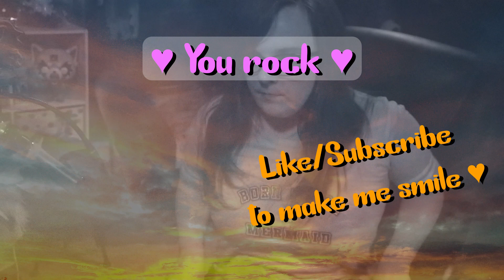ERB Alexander the Great vs Ivan the Terrible REACTION!! - BEST of ALL TIME!!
This was FIREEEEEE 🔥🔥🔥